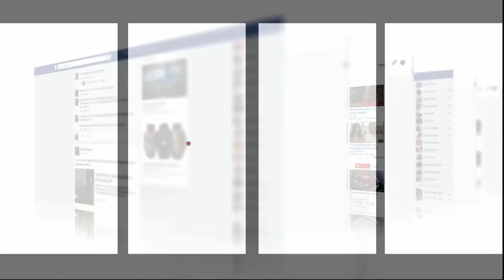وهبي: سيتم الإعلان عن مباراة المحامين في غضون أسبوعين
كشف وزير العدل، عبد اللطيف وهبي اليوم الخميس، أن وزارته منشغلة بموضوع مباراة المحامين”، مؤكدا أن الإعلان عن “قرار حاسم سيكون خلال الأسبوعين القادمين”.